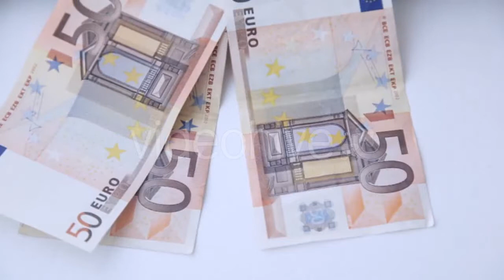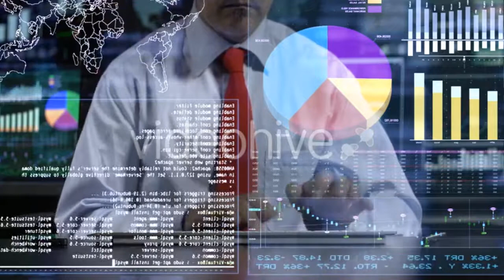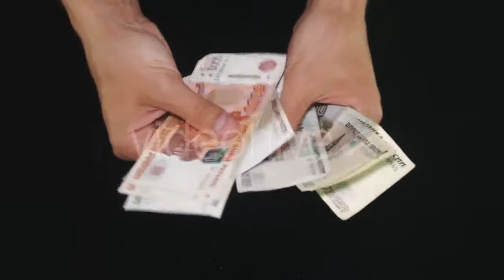Cute Woman In Bikini Standing In Tropical - (people) Stock Footage | Mega Pack +40 items